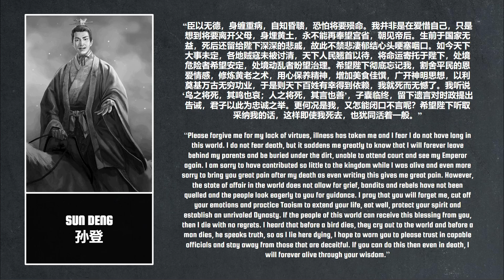Sun Deng the Eldest Son | Sun Quan's Messy Inheritance Let's Talk Lore E02